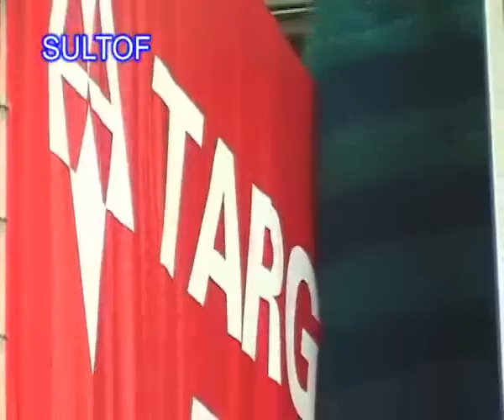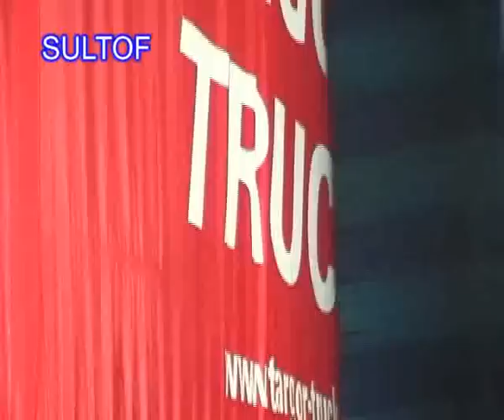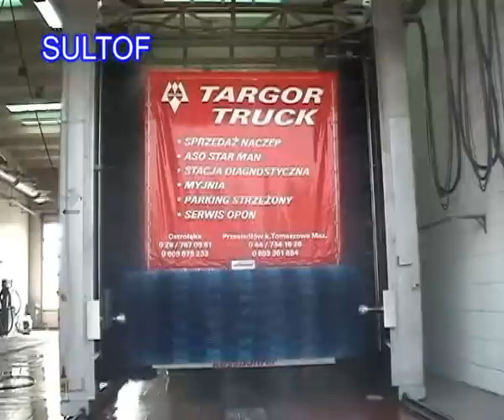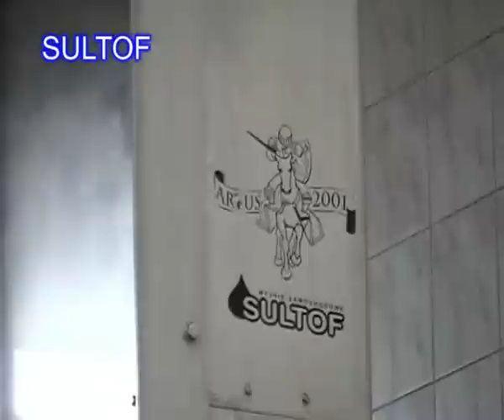Myjnia ciężarowa TIR Sultof Tytan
Pokaz pracy myjni automatycznej SULTOF do samochodów ciężarowych i autobusów TYTAN.